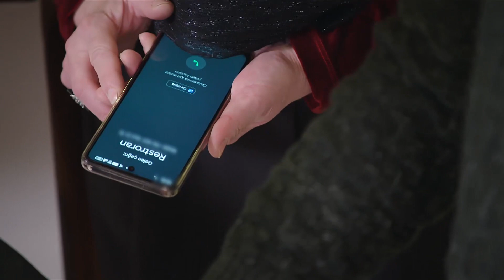Herkes Bana Sırtını Dönüp Gitti - Yalnız Kalpler 50. Bölüm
Hamit, Teoman'ı evden kovdu. SENDE GİT!

KÜNYE:
YAPIMCI: BROS FİLM
SENARİST: Eylem Akın
YÖNETMEN: Cevriye Demir
PROJE TASARIMI: Selim Erkul